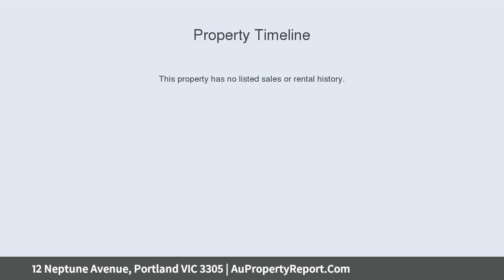12 Neptune Avenue, Portland VIC 3305 | AuPropertyReport.Com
12 Neptune Avenue, Portland VIC 3305